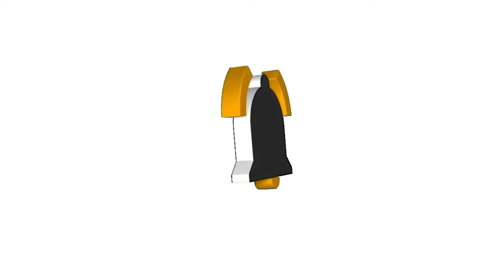CHAITE DASHAIN SPECIAL || DEVI PUJA GARIYO || ORGANIC VLOG || LAMMELA BAGLUNG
Happy chaitey Dashain Everyone ❤️❤️🙏🙏🙏